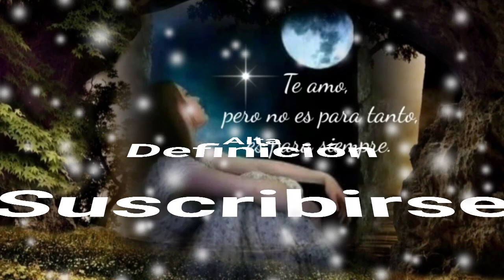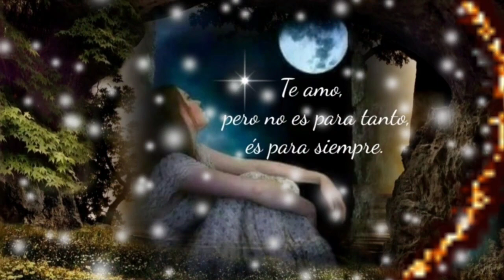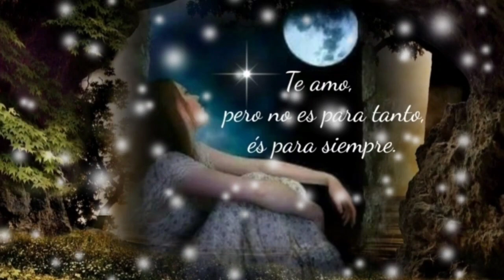POR AQUEL VIEJO AMOR YO SIGO SIENDO EL ESCLAVO QUE TANTO A LLORADO - LOS FREDDY'S (serge djbcmx)